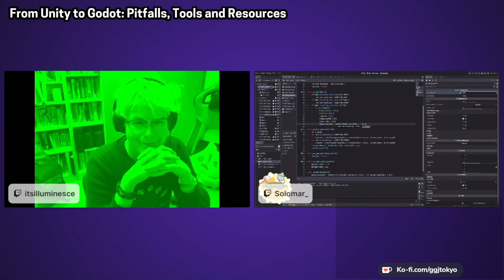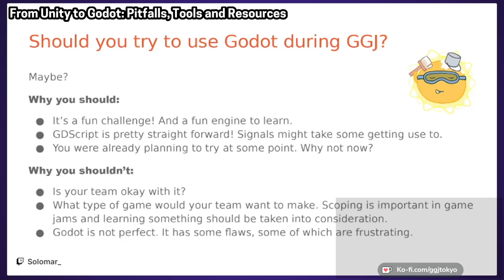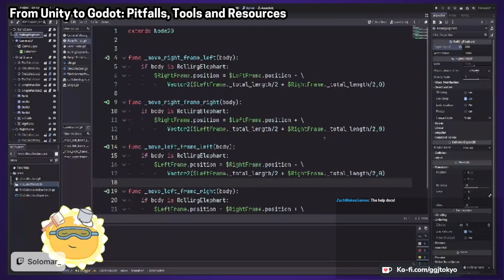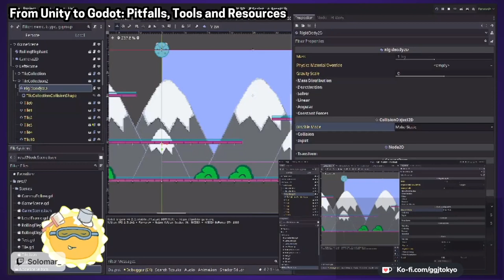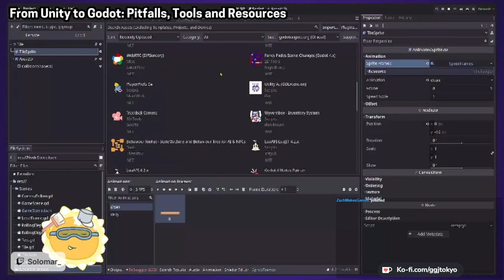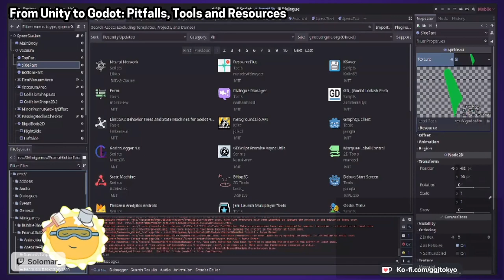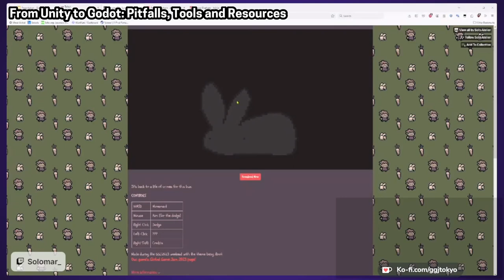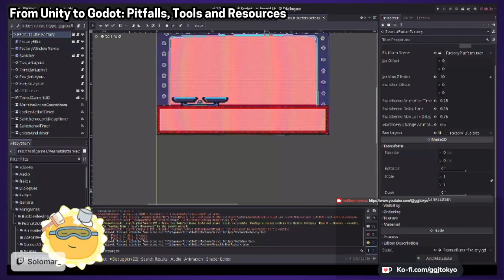GGJ 2024 Mentor Session: From Unity to Godot: Pitfalls, Resources and Tools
Making the switch to a new engine when you've used the same one for so long can be daunting. Godot has been a popular choice for many in recent times but it has it's quirks. Let's look at how to smooth out the experience and see if this engine is right for you! (Also good if you haven't used Unity.)